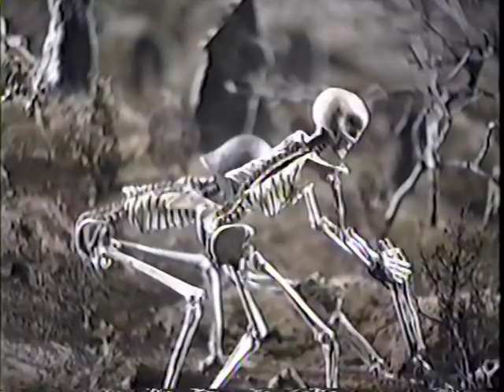ArmyOfDarkness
"Sneaky" Pete Kleinow animates skeletons for The Army of Darkness.  Photographed at Introvision, 1991.